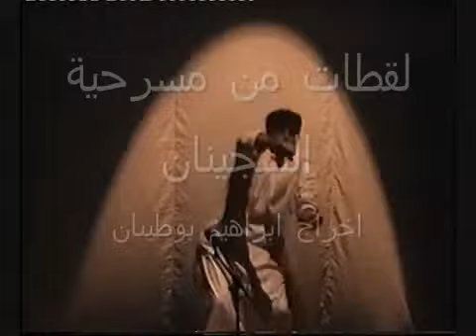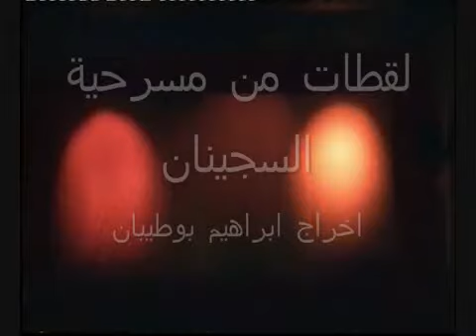مسرحية السجينان ج1 اخراج ابراهيم بوطيبان YouTube